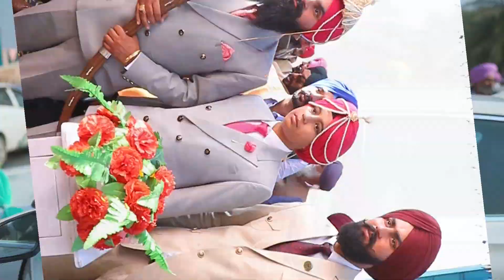Punjabi wedding highlights||2022||Best marrige highlights||Mehak and Suman||Babe ke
Royal wedding highlights